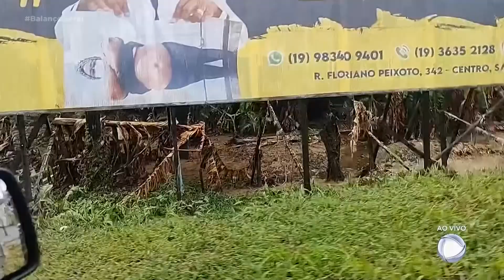Temporal deixa rastro de destruição por toda a cidade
A gente vai falar agora sobre o rastro de destruição deixado pelo temporal de ontem em São João da Boa Vista. De acordo com a prefeitura, 50 famílias ficaram desabrigadas por causa da força das águas. Durante a chuva, carros ficaram submersos e moradores precisaram ser resgatados pelo corpo de bombeiros. .